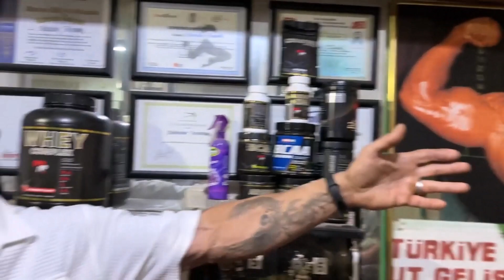DÜNDEN BUGÜNE -Bahadır Tokmak|Ertuğrul Gülcan|İrfan Güneş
Merhaba. Ben İrfan Güneş. 5. Kademe Teknik Direktör, Milli Sporcu ve TVGFBF Onur Kurulu Üyesiyim. 15 yaşımdan itibaren atletizm ve boks ile başlayan spor hayatıma yaklaşık 40 yıldır vücut geliştirme ve fitness sporu ile devam etmekteyim. Çok severek yaptığım vücut geliştirme sporu benim için bir yaşam biçimidir. Vücut Geliştirme sporunu aynı zamanda antrenör ve spor salonu işletmecisi olarak da yapmaktayım. Bu uzun spor yaşamımda edindiğim teorik ve pratik bilgi birikim deneyimlerimi daha geniş kitlelere aktarabilmek için youtube kanalımı açtım. Youtube kanalımda; Spor sohbetlerinde vücut geliştirme / fitness konularına değinirken, sporcu sağlığı , sporcu ürünleri, beslenme ve antrenman sistemleri gibi konulara da, sporcular, akademisyenler ve teknik kişiler ile söyleşiler yaparak sizlere faydalı olmaya çalışacağım.